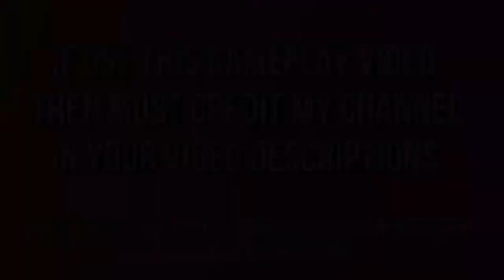GTA Vice City Fast and Furious Mode Mission Kill Gonzalez Gameplay - FREE TO USE 1080P (60FPS) #6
GTA Vice City F&FMode Mission Kill Gonzalez Mission Complete Gameplay - FREE TO USE 1080P

GTA Vice City Fast And Furious Mode Police Chase
🆓 to Use Gamepays
Roylaty Free
NCG Gaming Gamplays
Vampfire NCG
VAMPFIRE NCG
VAMPFIRE
Vmfoj Gaming
Vmfoz Gaming